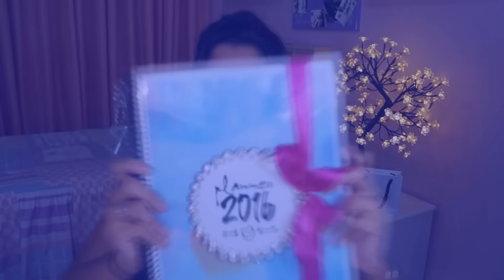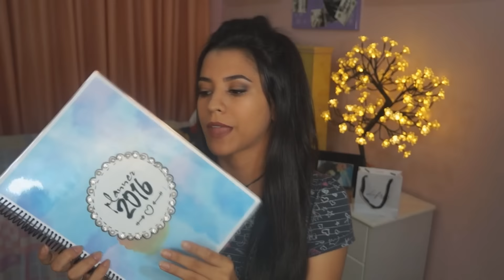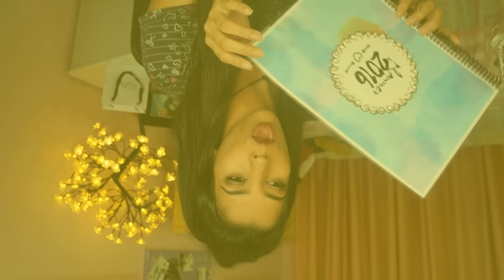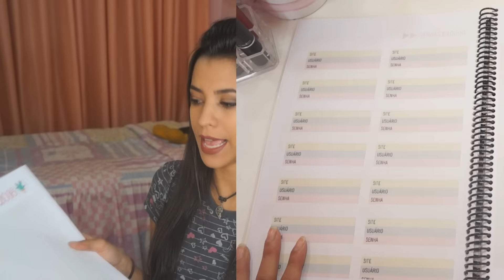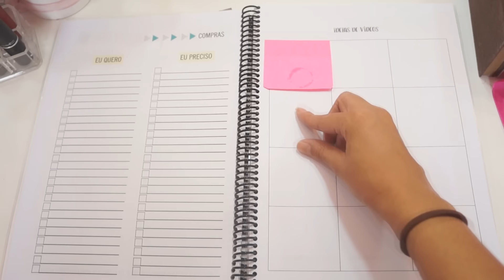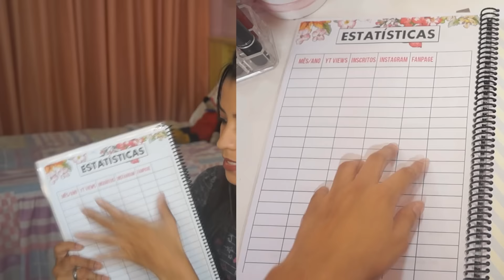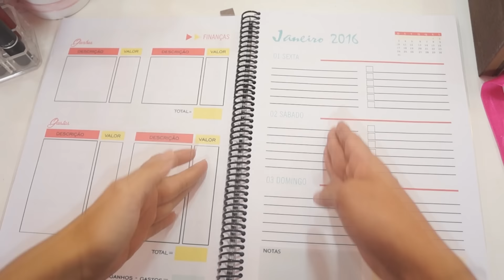Minha organização | Planner 2016 ♥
***MAIS INFORMAÇÕES***

"Febre feminina é um canal sobre maquiagem, cabelo, DIY, moda e tudo que esta relacionado a beleza. Por Aline Duarte